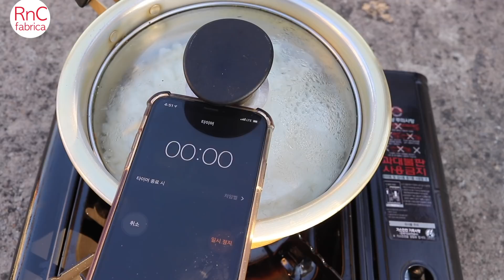Elimina la Gastritis PARA SIEMPRE en solo 1 Semana SIN HACER NADA | 3 Remedios caseros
Yo llevo sufriendo la gastritis por más de 15 años
Yo casi semi profesional en esta enfermedad!
En este video les comparto los tips sobre “ Como curar la gastritis” con las maneras
Faciles y rapides

Quita las arrugas de tu boca en solo 5 minutos l Masaje coreano

Blanquea tu piel con solo 1 dólar l Mascarilla natural de pepino

Cómo perdí 30kgs en solo un mes? l Mis trucos de dieta

TRUCO COREANO - QUITA LAS ARRUGAS DE LA BOCA Y CUELLO | INCREÍBLE BORRADOR DE ARRUGAS

Dile Adios a la calvicie con un solo plátano | Remedio casero para curar la alopecia

Come este CEREAL MÁGICO con LECHE para ADELGAZAR como YO

ADIÓS OJERAS Y ARRUGAS EN LOS OJOS CON SOLO DOS HISOPOS | ACUPUNTURA CASERA

9.Esto eliminará las manchas de Tu Cara y manos en solo 15 Minutos | Borrador de Manchas y Pecas

12 6 masajes que adelgazarán tu rostro en 10 Minutos | Dile Adios a tu papada! Y Cara gorda!

14. 6 masajes que adelgazarán tu rostro en 10 Minutos | Dile Adios a tu papada! Y Cara gorda!

16. 4 Masajes y 5 Ejercicios para crecer de Estatura a Cualquier edad! | Fácil y Rápido

19. 5 COSAS INCREÍBLES QUE TE PASARÁN CUANDO COLOCAS UN LIMÓN AL LADO DE TU CAMA

22. 3 MASAJES PARA ELIMINAR LA GRASA DE LOS BRAZOS EN 2 MINUTOS | PIERDE GRASA RÁPIDO!

23.Este Jugo ELIMINARÁ EL HÍGADO GRASO | Receta de Vinagre de Manzana y Síntomas de hígado graso.